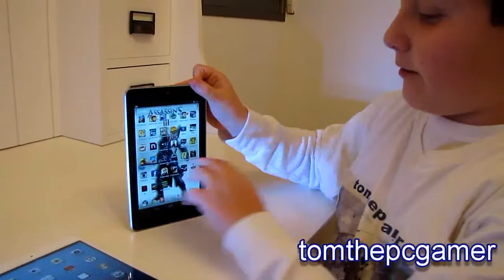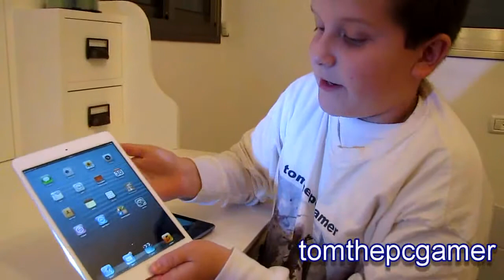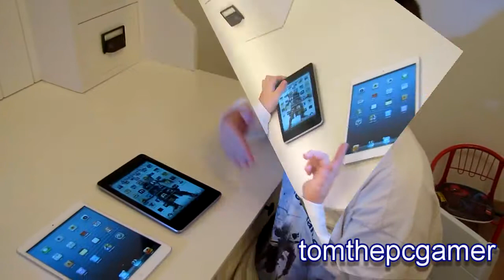דו-קרב גוגל נקסוס 7 נגד אייפד מיני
google nexus 7 vs ipad mini-דו-קרב  גוגל נקסוס  7 נגד אייפד מיני

אייפד מיני מול נקסוס 7

אסוס וגוגל, נקסוס 7:

מסך מצוין וחומרה מרשימה

מסך

דגם הנקסוס 7 מבית גוגל, המיוצר על-ידי אסוס, הוא אחד המוצרים הטובים יותר בשוק של גוגל עם מסך זה. יש לו מסך באיכות מוצלחת ברזולוציה של 800 על 1280 פיקסלים, שמאפשרים ליהנות מצפייה בצג. היתרון בטאבלט בגודל כזה הוא שהוא נכנס בקלות לתיק, לא מרגישים אותו יותר מדי וקל לקרוא איתו ספר. הבעיה היא שיש עדיין הרגשה של התפשרות כאשר רוצים לראות סרט או ליהנות מצג גדול במיוחד ביישומים מסוימים.

עיצוב

המכשיר לא דק מאוד - 10.5 מ"מ - והמשקל נעים וסביר לשימוש ביד אחת - 340 גרם. העיצוב של הנקסוס 7 פלסטיקי ומרגיש קצת פחות יוקרתי מהעטיפה המתכתית של האייפד מיני.

ממשק

מערכת ההפעלה היא כמובן של גוגל, אנדרואיד בגרסת ג'לי בין 4.1.2. מכיוון שמדובר במכשיר ששייך לסדרת נקסוס של גוגל, הוא מקבל עדכונים באופן מיידי, מבלי שצריך לחכות שהיבואנים בארץ יטפלו בנושא. כמו כן, עצם זה, שהטאבלט פועל על אנדרואיד בגרסה נקייה, ללא תוספות של היצרן, מאפשר לו להגיב בצורה מוצלחת.

חומרה

מעבד מרובע ליבות במהירות 1.2 ג'יגה הרץ, רמקולים יחסית חלשים, 16 ג'יגה זיכרון פנימי, ללא יכולת הרחבה באמצעות כרטיס, כניסת מיקרו USB והספק סוללה של 4,325 מילי אמפר.

אפליקציות

חנות האפליקציות של אנדרואיד אמנם עשירה מאוד, אולם רובן מותאמות לסמארטפונים ולא לטאבלטים. זו נקודת תורפה של הדגם הזה, משום שהחוויה נפגמת כאשר בעת הגלישה צריך להכפיל על מסך הטאבלט את גודל תצוגת האפליקציה שנוצרה לסמארטפון.

אפל, אייפד

ממשק מצוין ואפליקציות בשפע

מסך

המיני אייפד מגיע עם מסך 7.9 אינץ', לעומת 9.7 אינץ' באייפדים הרגילים.

הרזולוציה עומדת על 768 על 1024 פיקסלים (לא בטכנולוגיית רטינה המוצלחת). מדובר באיכות טובה, אבל לא כזו שעוברת את האיכות בצג של אסוס.

עיצוב

האייפד מיני הוא הגרסה הקטנה של האייפד הרגיל (אייפד 1 עד 4). מדובר במכשיר יחסית קל - 308 וגרם, בעובי של 7.2 מ"מ, שנכנס לכיס המכנסיים האחורי ללא שום בעיה. האייפד מיני מגיע בצבע שחור או לבן.

ממשק

כמו האייפדים הרגילים וכמו האייפונים, גם האייפד מיני מגיע עם מערכת ההפעלהiOS 6.0.1. הטאבלט כולל את מנוע ההפעלה והחיפוש הקולי באנגלית Siri. מדובר בעצם בגרסה קטנה וזהה לאייפד הרגיל ואין שום שינויים בתוכנה, שעובדת בצורה ידידותית וטובה.

חומרה

המעבד הוא כפול ליבה מדגם A5 במהירות 1 ג'יגה הרץ. לשם השוואה, האייפד מהדור הרביעי מגיע עם המעבד החדש של אפל A6X כפול ליבה במהירות 1.4 ג'יגה.

במחיר שאפל גובה על המוצר שלה, היא לא הייתה אמורה להתפשר על איכות המסך והמעבד.

האייפד מיני גם כולל 16 ג'יגה זיכרון פנימי ללא יכולת הרחבה (יש גם גרסאות עם 32 ו-64 ג'יגה).

כמו באייפון החדש, גם כאן שינתה אפל את המחבר והחליפה אותו ב-lightning. לטענת החברה, החיבור הזה הוא דיגיטלי לגמרי, אמין יותר וקטן יותר ב-80% מהמחבר הנוכחי. כל ההסברים האלה נשמעים אמנם משכנעים, אבל אם לקוחות ותיקים של החברה - הם לא יחסכו מכם את התסכול מהעובדה שתיאלצו לקנות מתאם לכל האביזרים שכבר רכשתם בעבר לאייפון.

אפליקציות